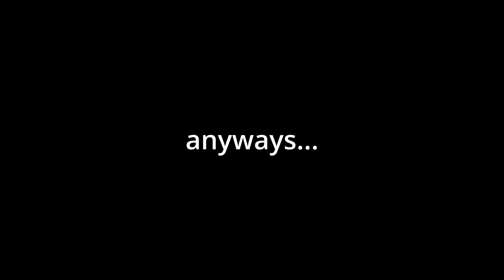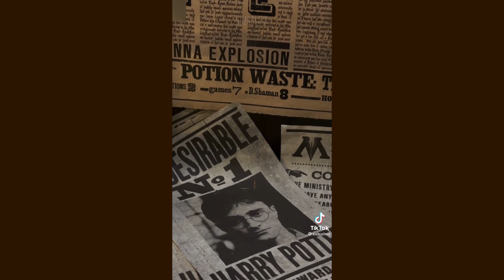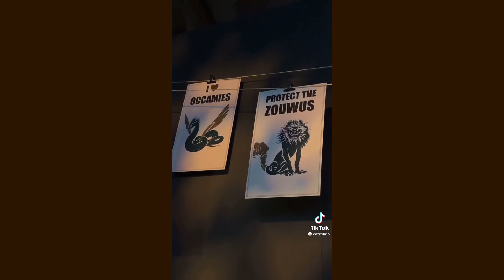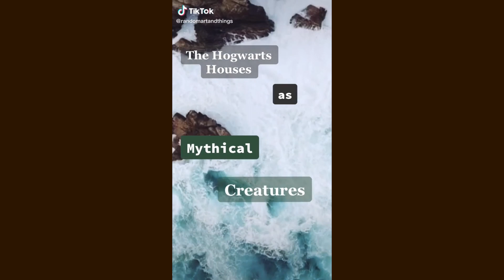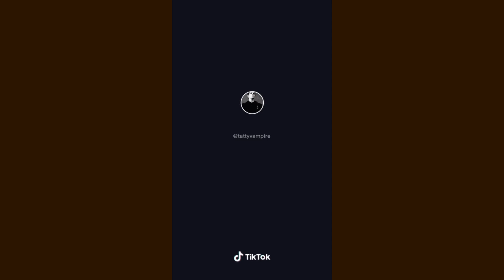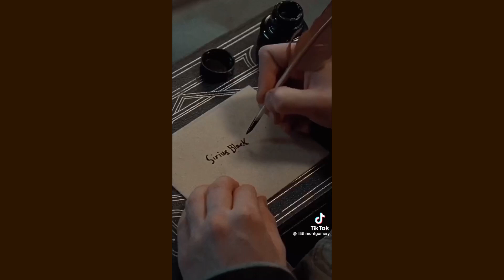THE ULTIMATE HARRY POTTER TIKTOK COMPLICATION